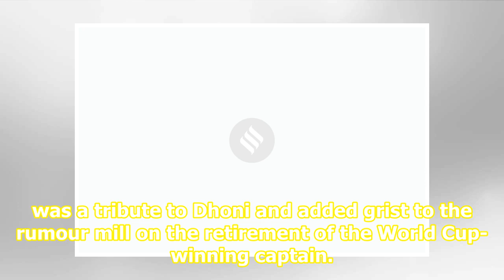MS Dhoni retirement rumours: MSK Prasad clears the air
Related News MS Dhoni has nothing left to achieve, says chess wizard Viswanathan Anand India must prepare for life without MS Dhoni, says Sourav Ganguly MS Dhoni completes his two-week stint with Territorial Army MS Dhoni in action at the Cricket World Cup 2019.Source: Reuters MS Dhoni’s retirement ...